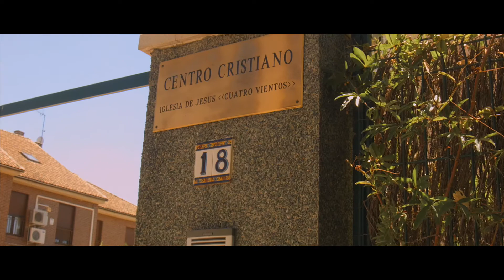Exodus Mission - Team 31 Spain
Exodus is christian organisation which sends young people out across Europe to spread and help encourage people to become Christians